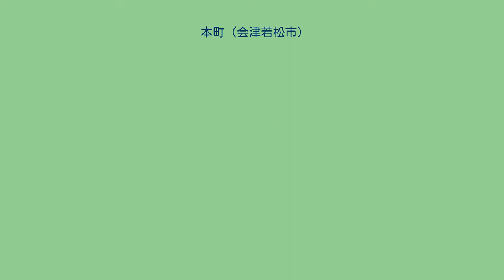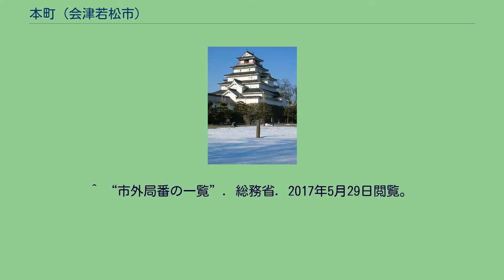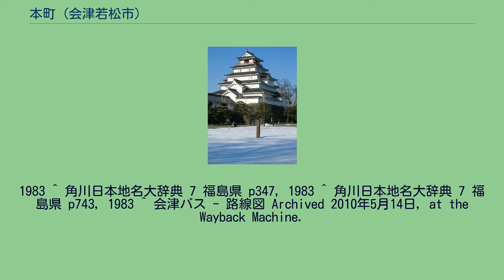本町 (会津若松市)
日本 」 福島県 」 会津若松市 」 本町 本町（ほんまち）は、福島県会津若松市にある町。
会津若松市市街地の西部に位置しており、諏訪神社付近から西側は只見線付近までを町域とする。
町名は、蘆名氏が現在の当町付近に居館を構えたことによる。
ただし、蘆名氏はその後黒川城へ移っている。
会津盆地の南東部に位置する会津地方の中心都市、会津若松市の北西部に位置する。
周囲の地域とともに阿賀川の支流、湯川、溷川やその支流などにより形成された扇状地上に発達した会津若松市の中心市街地の一部を形作る。
東は西栄町、山鹿町、西は緑町、南は湯川町、新横町、北は日新町に接する。
前述のように、現在の当町周辺には蘆名氏の居館があったとされている。
江戸時代、会津藩により周辺が治められていた時代において、現在の本町周辺は融通寺町（ゆつうじまち）、桂林寺町（けいりんじまち）、諏訪四谷（すわよつや）、など若松城（鶴ヶ城）下の一部だった。
各町の概要 融通寺町 融通寺町（ゆつうじまち）は、若松城下の城郭外、当時の下町に属する町で、融通寺口郭門から北に続き、西名古屋町に至る幅4間の通りであった。
浄土宗城安寺があり、これは融通寺が文禄元年に大町に移転した跡にあるとされる。
また、昭和時代には呉服商などの商店が多かったとされている。
桂林寺町 桂林寺町は若松城下の城郭外北部、下町に属する町で、桂林寺町口郭門から北方向に七日町まで続く通りであった。
町名は、桂林寺と呼ばれる道場がかつて存在していたことによるとされる。
また、桂林寺町内にかつてあった成就寺、浄光寺などの跡地は町屋敷となっており、主に商人が住んでいたとされる。
諏訪四谷 諏訪四谷（すわよつや）は若松城下の城郭外北西部、当時の下町に属する町で、桂林寺町の南側から諏訪神社の近くを経由して融通寺町（ゆつうじまち）に至る小路であった。
また、蒲生氏郷による外濠の営築以前は諏訪神社の境内であったとされているほか、職人が多く住んでいたとされる。
若松城下に大きな被害を残した戊辰戦争ののち、明治時代に入ると、江戸時代からの若松城下の町は再編された。
現在の本町周辺では、本丁、米代、小田垣、横道、権現下郭に加えて、小田町、半兵衛町のそれぞれ一部（加えて外小田垣を含むと考えられている）が合わさり、若松栄町となったほか、桂林寺町は若松桂林寺町、諏訪四谷は若松諏訪四谷、赤井町は若松赤井町、融通寺町は若松融通寺町、西名子屋町は若松西名子屋町と若松を冠称するようになった。
このうち、栄町の町名は、戊辰戦争により周辺の地域が大きな被害を受けたため、以後栄えることを願い付けられたものされている。
その後、これらの町は1889年に町村制の施行によりそれぞれ若松町内の町名となったほか、合わせて若松を冠称しない栄町、桂林寺町、諏訪四谷、赤井町、融通寺町、西名子屋町の町名となった。
1899年には若松町の市制施行によりそれぞれ若松市の町名となる。
また、後に一部分が本町の一部となる神指村が1889年に成立している。
1955年、当時の若松市と高野村、一箕村、神指村、門田村、東山村、大戸村、湊村が合併、会津若松市となったことから、以後栄町、桂林寺町、諏訪四谷など周辺の地域は同市の町となる。
その後、1960年代に会津若松市の住居表示が実施され、現在の本町周辺も対象となる。
そして、1965年、旧来の諏訪四谷、加えて旧栄町、桂林寺町、赤井町、西名古屋町、融通寺町、神指町大字黒川のそれぞれ一部により本町が誕生し、現在に至る。
2017年（平成29年）8月1日現在の世帯数と人口は以下の通りである。
町域東側を通る会津若松市道などで会津乗合自動車によるバスが運行されている。
系統 ^ a b “会津若松市の住基人口（平成29年8月1日現在）” (日本語). 会津若松市 (2017年8月3日). 2017年8月9日閲覧。
^ 角川日本地名大辞典 7 福島県 p911, 1983 ^ 角川日本地名大辞典 7 福島県 p839, 1983 ^ 角川日本地名大辞典 7 福島県 p343, 1983 ^ 角川日本地名大辞典 7 福島県 p476, 1983 ^ 角川日本地名大辞典 7 福島県 p385,
1983 ^ 角川日本地名大辞典 7 福島県 p347, 1983 ^ 角川日本地名大辞典 7 福島県 p743, 1983 ^ 会津バス - 路線図 Archived 201...